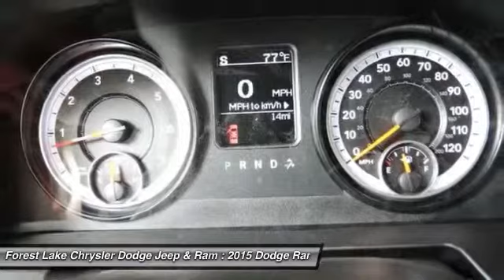2015 Dodge Ram 3500 Tradesman Forest Lake MN R15310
2015 Dodge Ram 3500 Tradesman

Lifetime Warranty Included!. Chrome Appearance Group, Popular Equipment Group, Protection Group, Quick Order Package 22A Tradesman, Snow Chief Group, Ram 3500 Tradesman, 6.4L V8, 4WD, 4-Wheel Disc Brakes, ABS brakes, Air Conditioning, Delay-off headlights, Front anti-roll bar, Fully automatic headlights, Integrated Voice Command w/Bluetooth, ParkSense Rear Park Assist System, ParkView Rear Back-Up Camera, Radio: Uconnect 5.0 AM/FM/BT, Tip Start, Trailer Brake Control, and Wheels: 18 x 8.0 Steel Chrome Clad. Lifetime Warranty included! brbrWant to stretch your purchasing power? Well take a look at this fantastic 2015 Dodge Ram 3500. It was created to provoke your family's adventurous nature. Get out on the road and explore! brbrLIFETIME WARRANTY INCLUDED!* Forest Lake Chrysler Dodge Jeep  Ram is proud to serve Northern Minnesota, Northwest Wisconsin, and the Twin Cities metro area. We are here to assist you in obtaining a new Chrysler, Dodge, Jeep or Ram that suits your needs and lifestyle. Call to find out how we can get you in the right vehicle today.All internet prices include our $1000 Forest Lake Chrysler Trade-in Bonus (must trade in a 2006 or newer model with fewer than 120,000 miles to qualify). Some prices include Chrysler Capital Finance Cash (must finance with Chrysler Capital) . 0% or other sub-vented rate financing is in lieu of rebates.Prices may include Chrysler Loyalty Rebate. (You must own a Chrysler, Jeep, Dodge, or Ram, no need to trade.) Please see Dealer for details. Additional discounts will be subtracted from our everyday internet price! You may qualify for more incentives! See dealer for details.*Vehicles used for Snow Plowing or Commercial use are excluded, LIFETIME WARRANTY INCLUDED!* $2,500 - DE Retail Consumer Cash 74C*1. Exp. 06/30